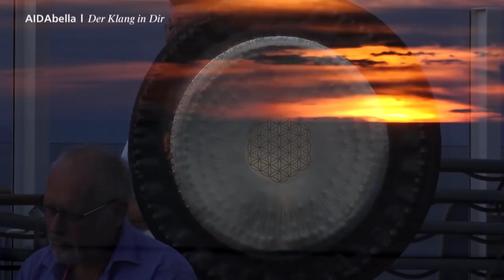Prime Time Magazin #91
Heute in deinem Prime Time Magazin: Autorin Susanne Fröhlich ist auch wirklich so, eine Gong-Meditation kann so entspannend sein und eine beeindruckende Übernachtung in der Wüste. Viel Spaß und schönen Sonntag!